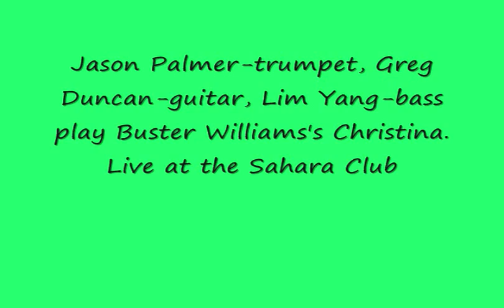Jason Palmer plays Christina